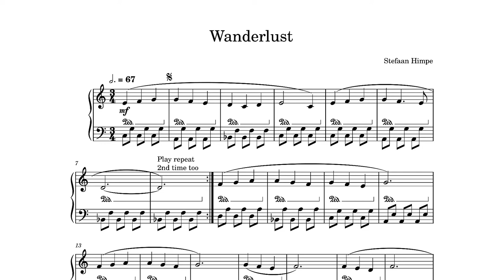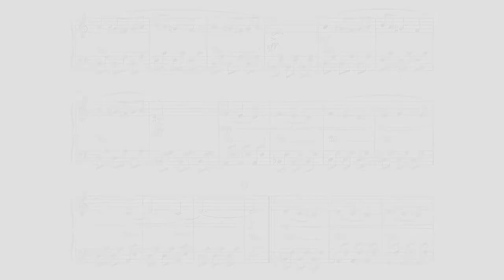Wanderlust - easy piano (KAWAI NV10)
Wanderlust uses a type of accompaniment that enjoys some popularity in film scores. For me it conjures an atmosphere of the beginning of some journey. Scores

Next week we will enjoy the sun of a beautiful spring day!

"Easy Piano" consists of a series of pieces for which you don't need to be a very advanced player. Despite being called "easy" the pieces are not trivial, and will most likely take some practice. In the "Easy Piano" playlist, the pieces are ordered from easy to more difficult (but even the hardest piece in this series remains accessible for players that are yet to reach intermediate level of playing). Some pieces are only easy if you first take the time to work out a good fingering (ask your teacher to help you :) )